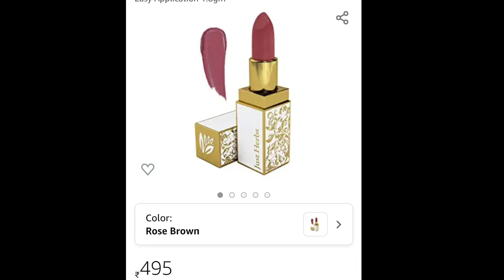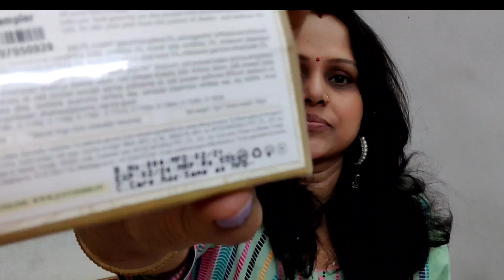Just Herbs Lipstick Review | Just Herbs Mini Ayurvedic Lipstick Review | The Indian Explorer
Just Herbs Lipstick Review | Just Herbs Mini Ayurvedic Lipstick Review | Just Herbs Product Review | The Indian Explorer

Just Herbs Ayurvedic Lipstick Micro-Mini Trial Kit 38gm ( Pack of 16)

Just Herbs Herb Enriched Ayurvedic Lipstick (Rose Brown, Shade no. 8)

Just Herbs Ayurvedic Creamy Matte Half-Size Lipstick Kit - Peachy Pink, Burnt Red & Peachy Coral (1.8gm x 3)

Just Herbs Ayurvedic Lipstick-08 Rose Brown (Half - Size) 1.8gm

If you own any off thr content in my video and you don't want to appear in my channel please notify me vaya email. I will be remove it within 24 hours.

All these products in this video belong to the website owner or the products owners. This is not a promotional video. These are just some cool gadgets which makes our life better.